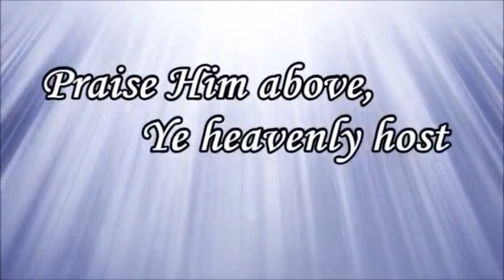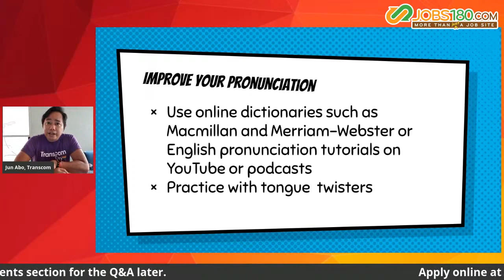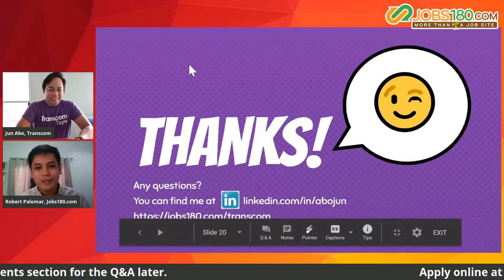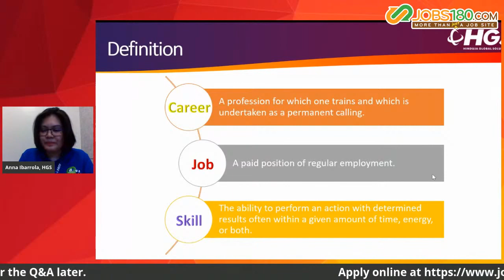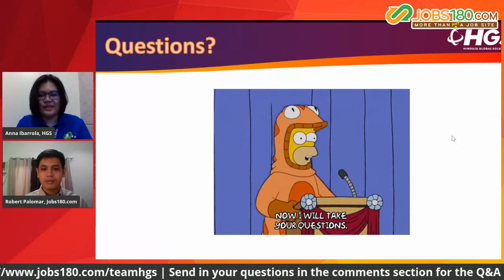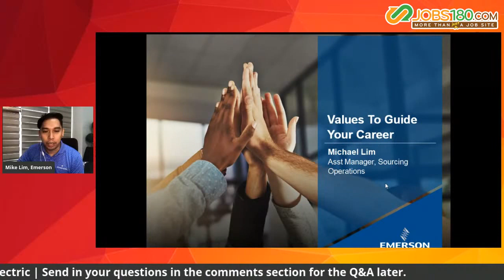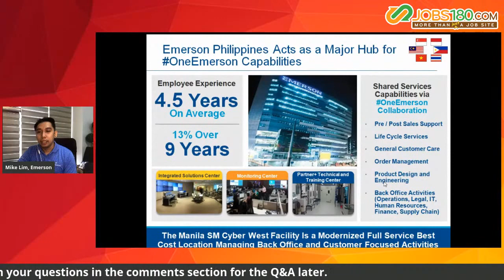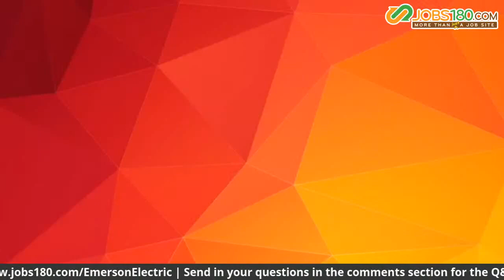Marketing Me Live at RTU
October 14, 2020  |  9AM
Topics:
Communication Skills by Jun Abo of Transcom
Top Skills Companies Look For In Fresh Grads by Anna Ibarrola of Hinduja Global Solutions
After Graduation Checklist by Michael Lim of Emerson Electric